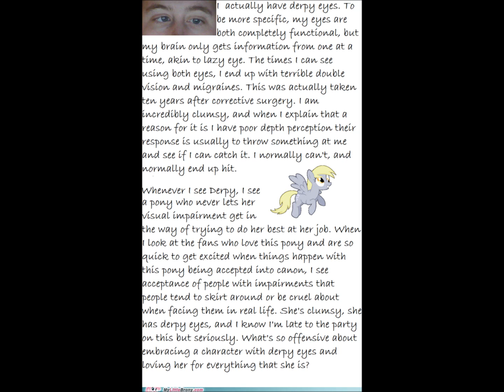Vlog - The Derpy Controversy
Hey just thought Id put this out here, I think we all need to take a deep breath.
But to anyone who DOES view Derpy as offensive, hopefully this will explain a bit why we dont!

Derpy and My Little Pony: Friendship is Magic is (c) Hasbro, and the Friendship Express DVD should have the UNEDITED episode, so please be sure to buy that!!